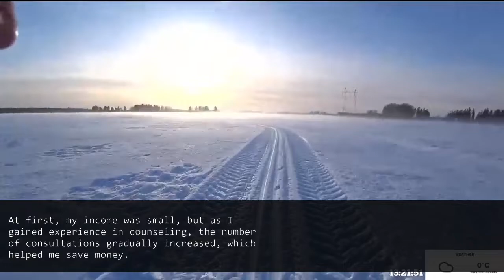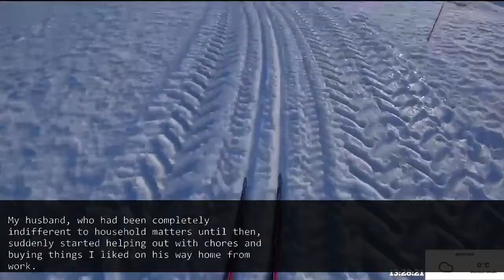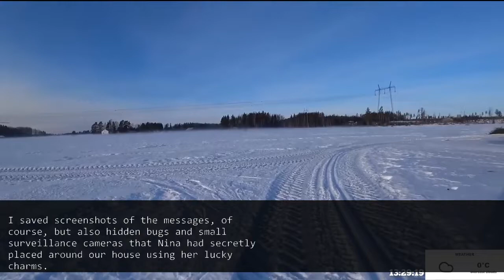My husband, who always ignored me, suddenly became kind and even started bringing home sweets.